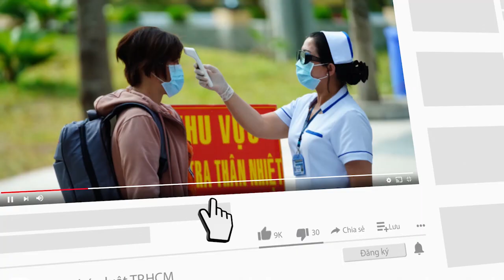Hôm nay, bầu nhiều chức danh quan trọng của Quốc hội - PLO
hực hiện công tác nhân sự tại Kỳ họp thứ 11, sáng nay (7-4), Quốc hội sẽ thảo luận, biểu quyết thông qua danh sách để bầu Chủ nhiệm một số Ủy ban của Quốc hội, Tổng Thư ký Quốc hội, Tổng kiểm toán Nhà nước. Sau đó, Quốc hội thảo luận, biểu quyết thông qua Nghị quyết bầu các chức danh trên.